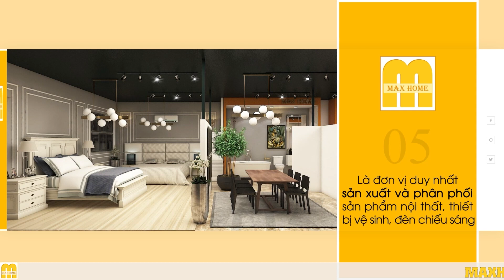MẪU NHÀ 2 TẦNG MÁI LỆCH CỰC HÚT MẮT AI NHÌN CŨNG THÍCH